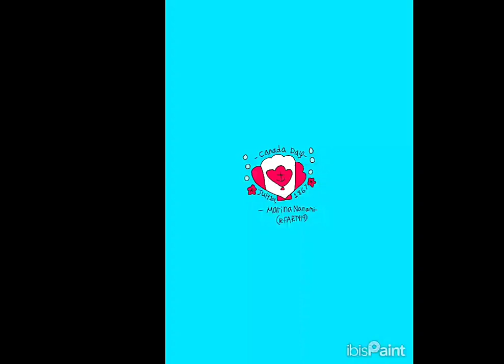6-17-2024 - RFART419 - Marina Nanami - Canada Day - Seashell Icon - Original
This is my original student-animated tutorial film on June 17, 2024, about how to draw Marina Nanami's Canada Day (Canada) Seashell Icon for your Magical Girl YouTube Animations someday.

これは、2024 年 6 月 17 日に作成された私のオリジナルの学生アニメーション チュートリアル フィルムで、いつか魔法少女 YouTube アニメーション用に七海マリナのカナダの日 (カナダ) の貝殻アイコンを描く方法についてのものです。

Il s'agit de mon film didacticiel original animé par un étudiant, le 17 juin 2024, sur la façon de dessiner un jour l'icône de coquillage de la fête du Canada (Canada) de Marina Nanami pour vos animations YouTube Magical Girl.

Reference Link:
Canada Day (Canada):